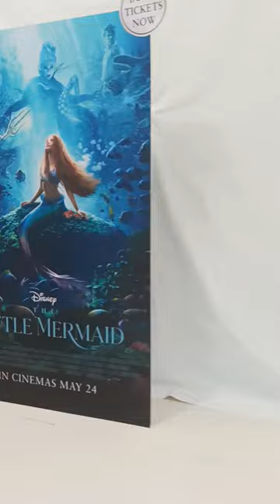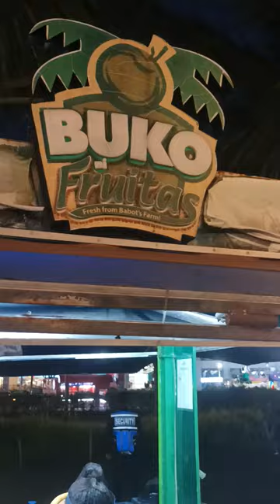Mall of Asia Tour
Ang aking paglalakbay sa Mall of Asia para Hanapin ang aking nakatagong Yaman ang Mall of Asia by the Bay.